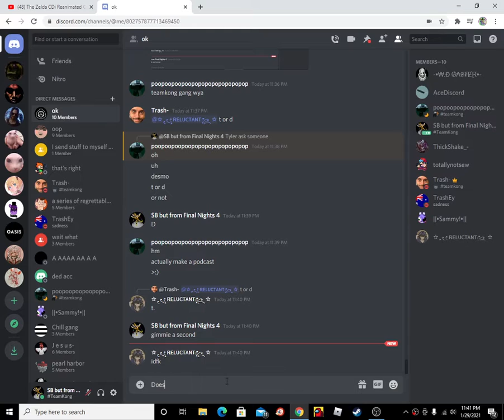Desmos Podcasts does what it was named to do.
Lamp oil? Rope? Bombs? You want it? It's yours my friend. As long as you have enough rupees.